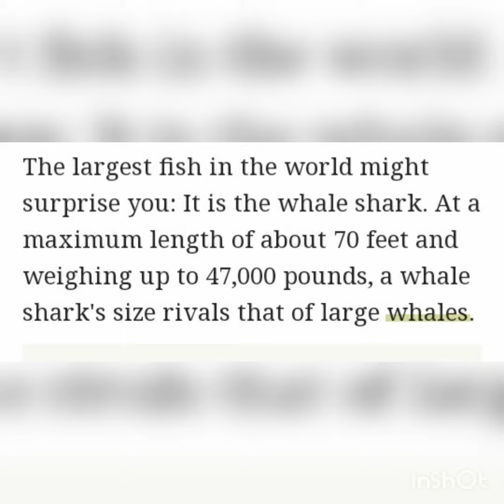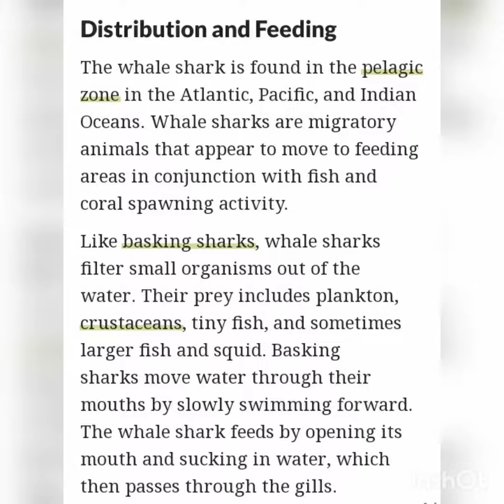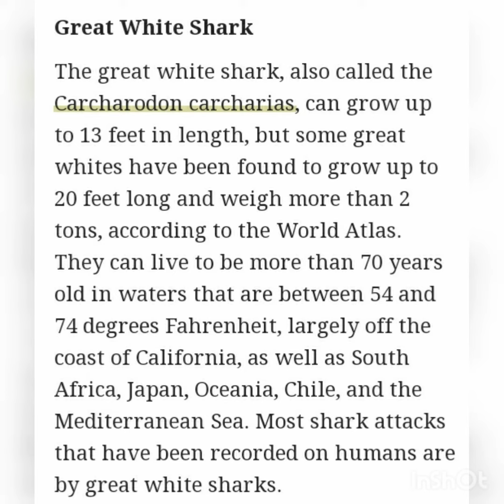What Is the Biggest Fish in the World/Haa-Meem 4science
What Is the Biggest Fish in the World/Whale Shark/Ray species/Great white shark/Tiger Shark/Giant Oceanic Manta ray/Bony fish/Ocean Sunfish/Haa-Meem 4science

Whale Shark
Ray species
Great white shark
Tiger Shark
Giant Oceanic Manta ray
Bony fish
Ocean Sunfish